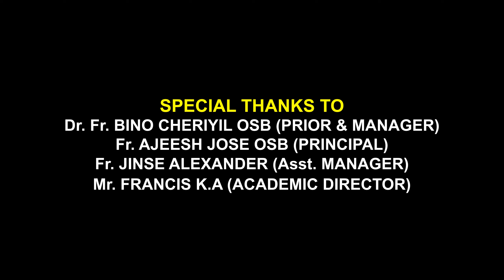Through Time and Tide: SKPS, A Journey in Time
St. Kuriakose Public School, Mariamala - Kaduthuruthy
Video Editing & VFX : Jacob K M (Department of Computer Science, SKPS Kaduthuruthy)